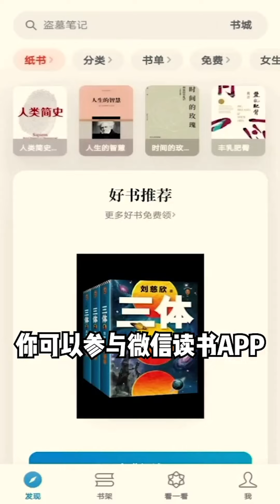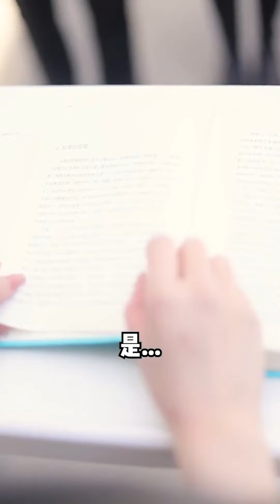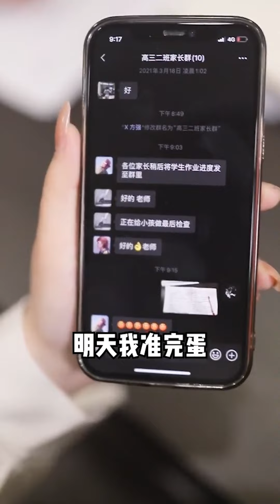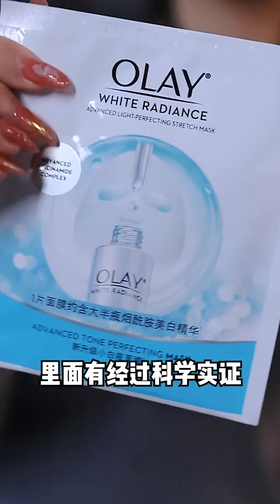【原来是雨荨呀】EP20 在直男和暖男之间，我选择了……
抖音TikTok + 搞笑 + 抖音合集 | 原来是雨荨呀：在直男和暖男之间，我选择了……